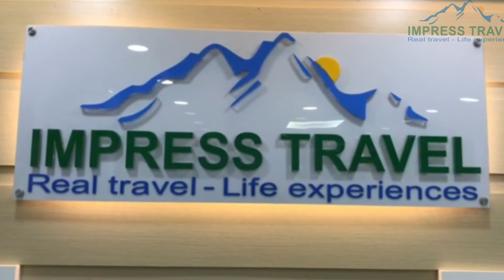Paloma cruise: Best four star, deluxe cruise Paloma Bai Tu Long Bay, Halong bay